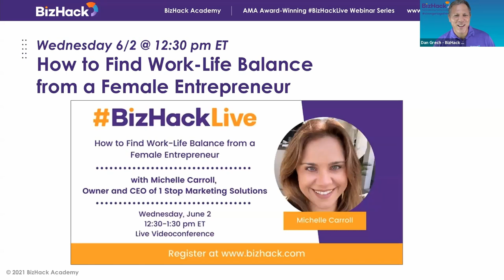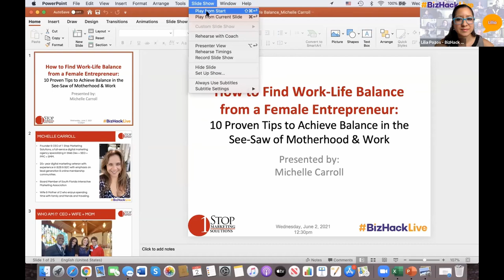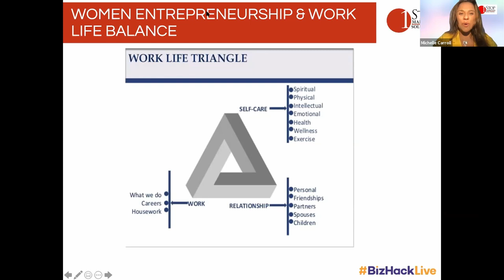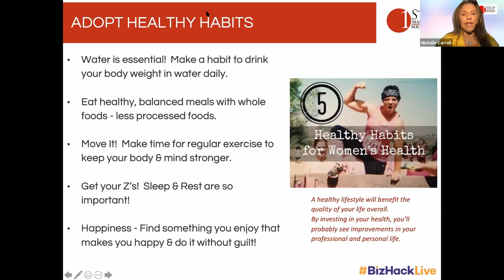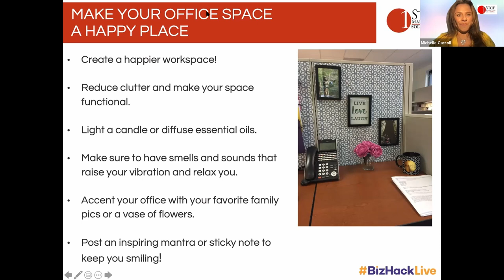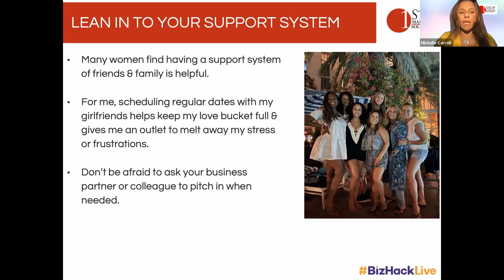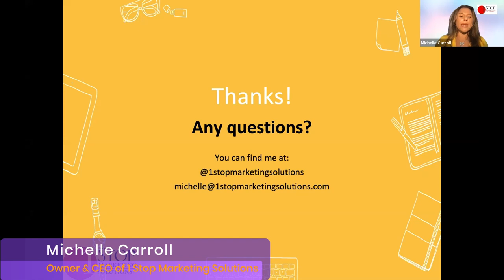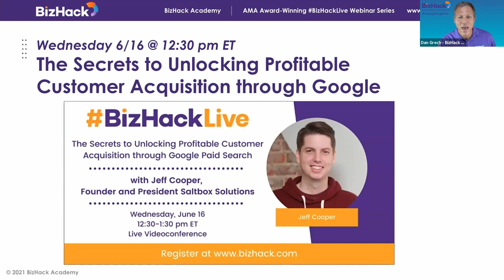🕉 HOW TO FIND Work-Life BALANCE from a Female Entrepreneur👩‍💼 : 10 Proven Tips with Michelle Carroll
With working from home becoming more common for modern professionals, ensuring work hours are kept separate from leisure time is important for maintaining a work-life balance on a daily basis. For working mothers, it can be difficult maintaining both home-related and professional responsibilities, while leaving time for self-care and relaxation. Michelle Carroll encourages working women to accept that there is no “perfect” work-life balance that works for every person. Each person is unique in finding a lifestyle that works for them.
For proven tips and tricks that help women professionals create and maintain a successful balance between motherhood and work, keep reading.

👪💼 How To Balance Motherhood and Work as a Female Entrepreneur:
Tip #1: Know Your Why
👉 Carroll’s first tip to balancing motherhood and work is to create a mission statement that outlines your goals, ambitions, and purpose behind the work that you do. This personal statement works to help you prioritize tasks and obligations in your daily life and keep in mind what you hold most important.

Tip #2: Adopt Healthy Habits
👉  Make sure that you are drinking enough water, getting enough sleep, eating well, and taking time to move your body each week.
👉  Take time to enjoy your favorite hobbies, whether it be going for a bike ride, reading, cooking or baking, making art, or any other relaxing pastime. Spend time doing things you love, without guilt!

Tip #3: Establish A Daily Routine
👉  By creating consistent goals and expectations for yourself, you can reduce stress and increase your focus each day.
👉  Start establishing your daily routine by implementing simple tasks into your daily routine like making your bed or drinking a glass of water when you wake up. These accomplishments can increase your productivity and give your day a boost.

Tip #4: Take Time For Self Care
👉 Take time to take care of yourself each week by setting aside an hour to do your favorite hobby, take a nap, exercise, or read. This tip is critical to balancing motherhood and work!

Tip #5: Outsource Tasks Or Hire Help
👉  When you can, ask for help or hire assistance to complete your daily tasks that may be adding stress to your life. Hire a cleaning lady or ask a friend or family member to pick up your kids from school! Taking one responsibility off your plate can make your day to day life easier.

Tip #6: Make Your Office Space A Happy Place
👉 Because you spend a good portion of your time in your workspace, make sure it is a place where you feel at peace and motivated!
👉  Decorate your office with positive messages and photos, play music, and add decor that makes the space feel more your own.

Tip #7: Learn To Set Boundaries
👉  Make sure to keep your priorities in order based on your personal mission statement and draw a line when you feel that your work or your home life are impeding on you accomplishing these priorities.
👉  If you can, set boundaries with your workplace, your friends, or your family when you feel overworked, exhausted, or stretched too thin.

Tip #8: Take Time To Unplug
👉  It’s not healthy to be on call 24/7! Schedule a time to unplug weekly from your computer, cell phone, and television and take this time to recharge.
Tip #9: Lean In To Your Support System
👉  Take time each week to spend time with close friends and family. These people can serve as resources for advice and support when balancing motherhood and work gets difficult.

Tip #10: Implement The Law of Attraction
👉 The energy you put out into the world will be returned to you! Manifest positive thoughts and goals for your life and treat people kindly, this same treatment will be reciprocated.